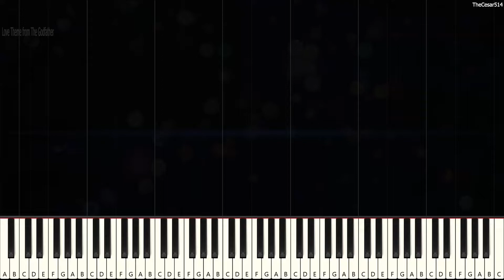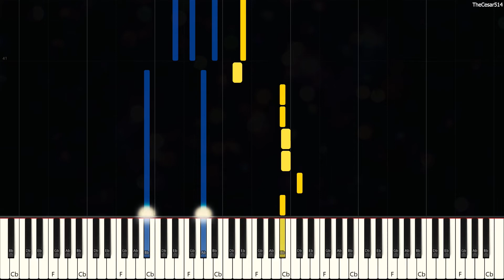Love Theme from The Godfather [Piano Tutorial]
*Mese: Great men are not born great, they grow great*

Love Theme [Synthesia Piano Tutorial]
From the movie: The Godfather
Originally Composed by: Nino Rota
Duration: 1m 55s